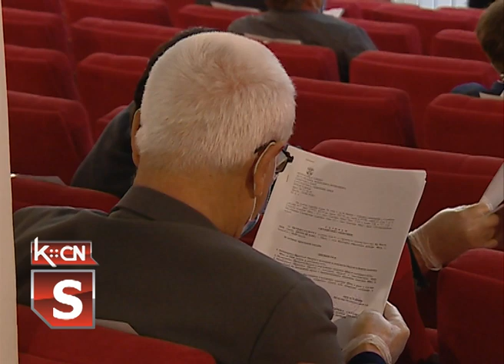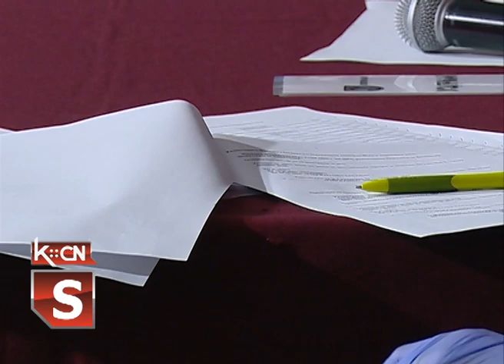Sednica SO Maj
Danas je  u sali Kulturno obrazovnog centra održana 42. sednica Skupštine opštine Šid , uz poštovanje svih preventivnih mera zaštite od korona virusa. Zasedanje  je zakazano po hitnom postupku. Ni ovog puta,  predstavnici opozicije nisu prisustvovali sednici.